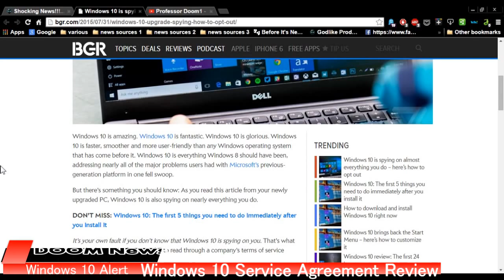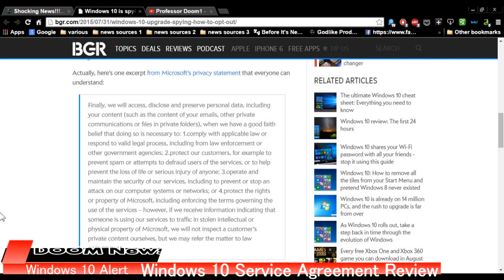Windows 10 Privacy Agreement ALERT 2015